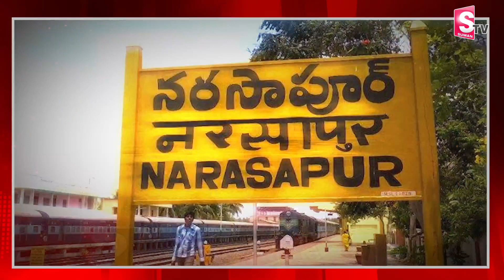నరసాపురం టికెట్ నాదే..రఘురామరాజు సంచలన వ్యాఖ్యలు..| Raghurama Krishna Raju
Watch►నరసాపురం టికెట్ నాదే..రఘురామరాజు సంచలన వ్యాఖ్యలు.. | Raghurama Krishna Raju |  @sumantvrampachodavaram